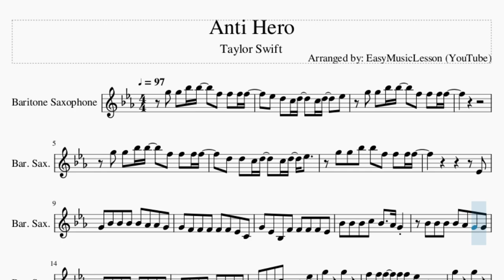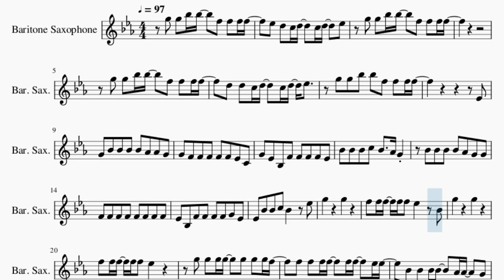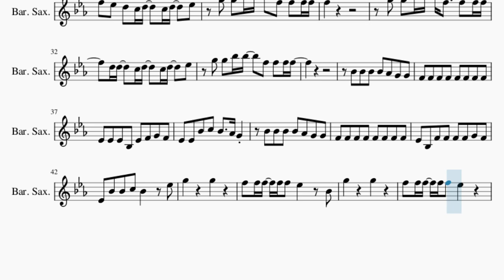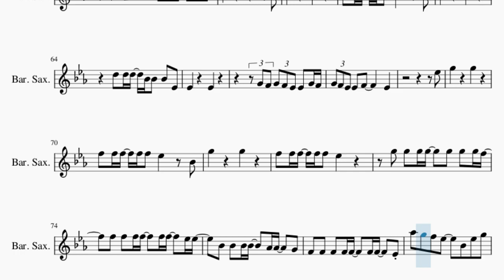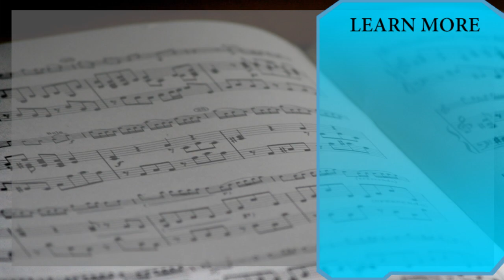Baritone Sax Sheet Music: How to play Anti Hero by Taylor Swift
Comment and let us know how the videos have helped you. It keeps us going! :)Here is a sheet music/tab video on the song Anti Hero by Taylor Swift on the baritone sax. A baritone sax sheet music arrangement which is transposed to notes that are easily played by baritone sax, for the song Anti Hero by Taylor Swift.

EasyMusicLesson2 teaches you to play the your favorite instrument, through well-arranged sheet music so that you too can learn how to play Anti Hero by Taylor Swift on the baritone sax as fast as you can. A baritone sax sheet music with backing tracks to help your play the song better.

Chords of Baritone Sax arrangement:
B Maj   Gb Maj   Db Maj   Eb Min   B Maj   Gb Maj   Db Maj
Eb Min   B Maj   Gb Maj   Db Maj   Eb Min   B Maj   Gb Maj
Db Maj   Eb Min   B Maj   Gb Maj   Db Maj   Eb Min   B Maj
Gb Maj   Db Maj   Eb Min   B Maj   Gb Maj   Db Maj   Eb Min
Eb Min   B Maj   Gb Maj   Db Maj   Eb Min   B Maj

Melody notes of Baritone Sax:
G5 G5 Bb5 Bb5   F5 F5 F5 F5
Eb5 D5 C5 D5   C5 D5   Eb5
D5 D5 C5 D5   C5 D5 Eb5
Eb4
G4 Bb4 Bb4 Bb4 Bb4 Ab4 Ab4 G4
G4 F4 F4 F4 F4 F4 Eb4 C4
G4 Eb4 Bb3 F4 F4 F4 F4 Eb4
Bb4 Bb4 Bb4 C5 Bb4   Ab4 G4
Bb4 Bb4 Bb4 Bb4 Ab4 G4 G4
F4 F4 F4 F4 F4 F4 F4 F4
Eb4 Bb3 F4 F4 F4 F4 G4 Eb4
Eb4 Bb4 Bb4 C5 Bb4   Eb5
G5     G5
F5 F5 F5 F5 F5 Eb5   Bb4
G5     G5
F5 F5 F5 F5 F5 Eb5
G5 G5 G5 G5   G5 G5 G5 F5
F5 F5 F5 F5   F5 F5   Eb5 Eb5
Bb4 Bb4 Bb4 Bb4   Ab4 Ab4   G4
F4 F4 F4 F4 F4   F4 F4   Eb4
Ab5 G5 F5 Eb5   Bb4 Eb5 G5
F5   Eb5
Eb4 Eb4 Eb4 Bb3 Eb4 F4 G4 F4
Eb4 Eb4 Bb4 C5 Bb4   Ab4 G4
Eb4 Bb3 F4 F4 F4 F4 G4 F4
G5     G5
G5     G5
F5   Eb5
Bb4
Eb5     Eb5
D5 D5 D5 D5 D5 C5   Bb4
Eb5     Eb5
D5 D5 D5 Bb4 Bb4 Bb4 Eb4
Eb4     Eb4
G4 F4 G4 F4 Eb4 Eb4 G4 F4
G4 F4 Eb4 Eb4 F4     Eb4
Eb5
G5     G5
G5     G5
F5 F5 F5 F5   F5 F5   E